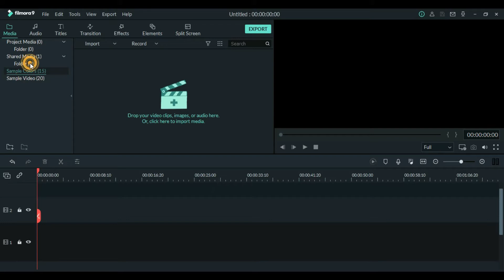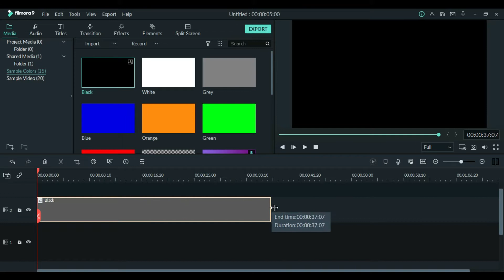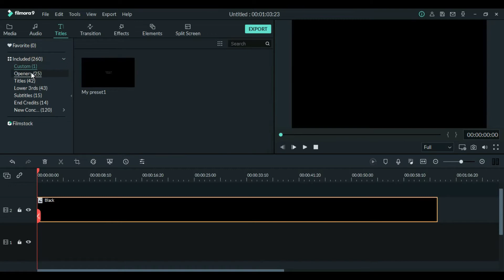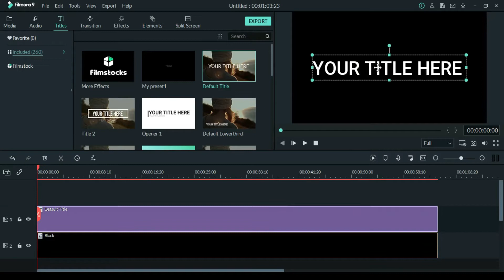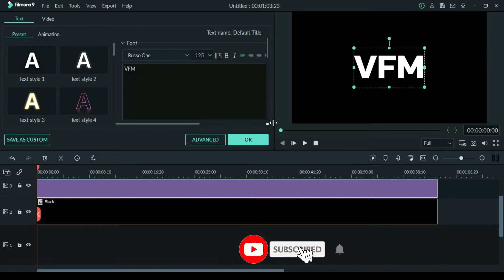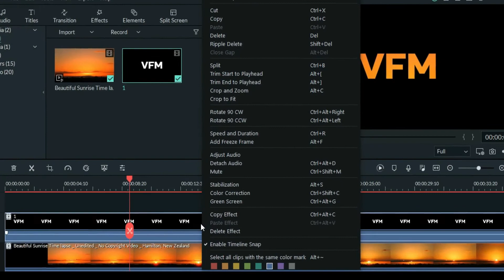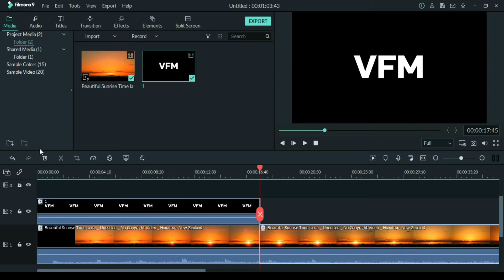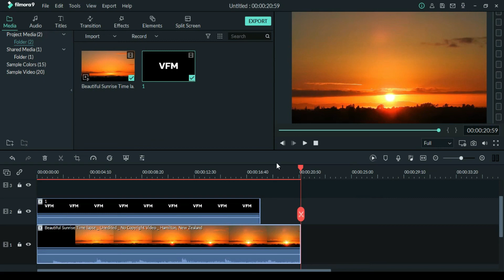zoom through text effect in flimora || EP=10 || VFM unboxing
hi guys i hope u like this video in this u learn about how to give zoom
through effectin text in tamil  making for your YOUTUBE channel it is very easy to learn guys
if u like to create a youtube channel so u need to learn editing skills
so u can learn from this channel u can share to your editing skill friends.

sat video will be : flimora editing tips

sun video will be : unboxing,rech,review,etc